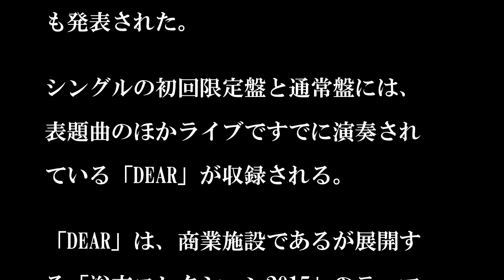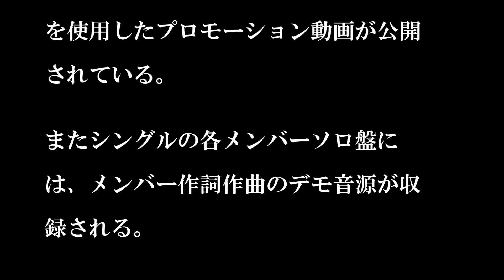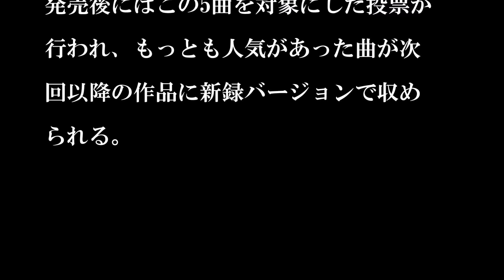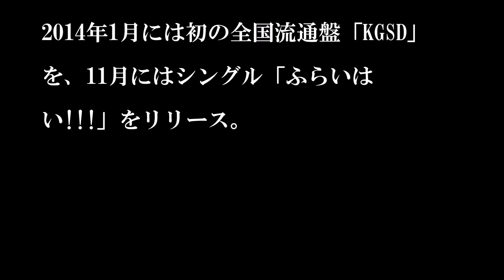がんばれ！Victory /ラリラリラ アピタ・ピアゴ 「浴衣コレクション2015」テーマ曲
◆がんばれ！Victory /ラリラリラ
　9月2日にリリース
　アピタ・ピアゴ 「浴衣コレクション2015」テーマ曲

◆がんばれ！Victory「ラリラリラ」収録曲
CD（初回限定盤、通常盤）
01. ラリラリラ
02. DEAR
03. ラリラリラ（カラオケ）
04. DEAR（カラオケ）

CD（各メンバーソロ盤）
01. ラリラリラ
02. DEAR
ほか、3曲目にデモ音源をそれぞれ1曲収録

◆夏、オトメ。恋スル浴衣。アピタ・ピアゴの浴衣コレクション2015